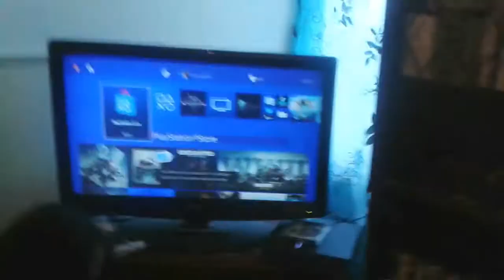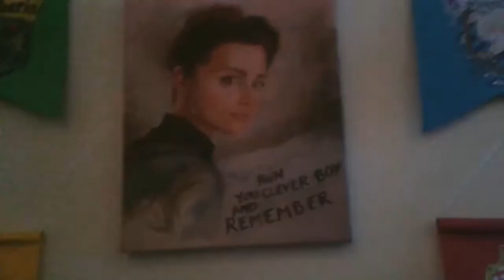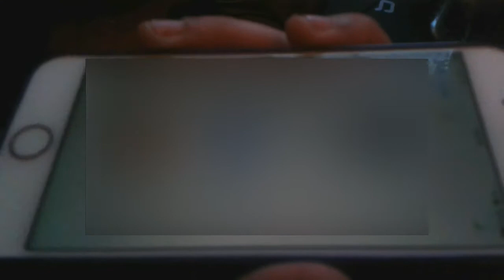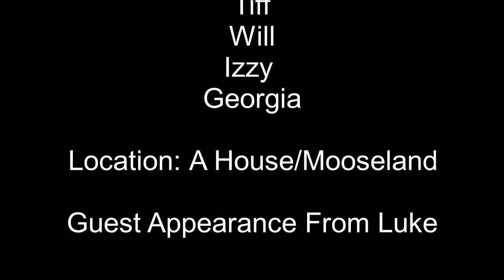Throwback Thursday: Dear Luke With Luke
9th of May 2017: Throwback Thursday. This was our first video back in Staffordshire, with Luke making a guest appearance. As it was filmed last month and we have a back log of Vlogs so welcome to Throwback Thursday!

Apologies as there is some swearing on the video but we are working to prevent that.